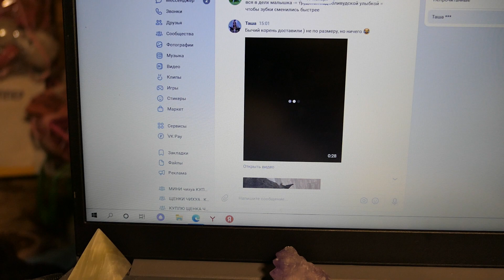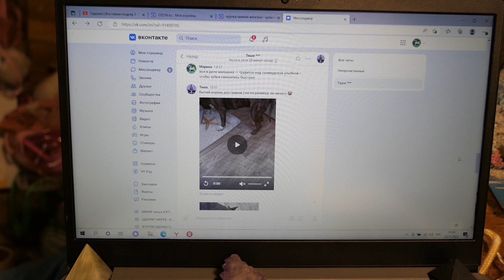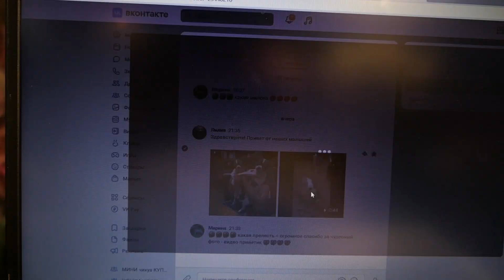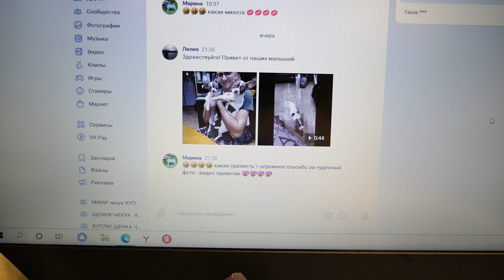ПРИВЕТ от ВЫПУСКНИКОВ нашего ПИТОМНИКА 22/11/2022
ЕСЛИ ЕСТЬ ЖЕЛАНИЕ  ПОДАРИТЬ ИГРУШКИ И ВКУСНЯШКИ НАШИМ ПИТОМЦАМ КАРТА СБЕРБАНКА :
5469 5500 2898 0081 получатель моя дочь  Екатерина Алексеевна Ф.
💝ЩЕНКИ НАХОДЯТСЯ В ЛЕНИНГРАДСКОЙ ОБЛАСТИ.
ЕСТЬ ДОСТАВКА ПО РОССИИ и ЕВРОПЕ !
💗 25 щенков ГОТОВЫ К ПРОДАЖЕ + 10 открыты для резерва 💖
25 щенков чихуахуа ДВАЖДЫ ПРИВИТЫ = вторая прививка с бешенством , чипированы , клеймо и метрика щенка РКФ - FCI .
ЕСТЬ ПЛАТНАЯ ДОСТАВКА ЩЕНКОВ ЧИХУАХУА ПО ВСЕЙ ЕВРОПЕ 💝